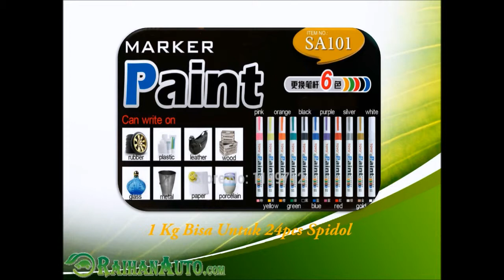Spidol Ban Toyo Di Bangka Tengah - Toko Jual Aksesoris Variasi Mobil Harga Murah RaihanAuto.com